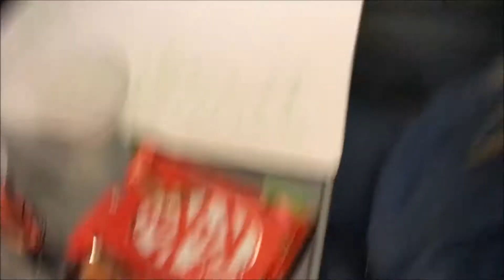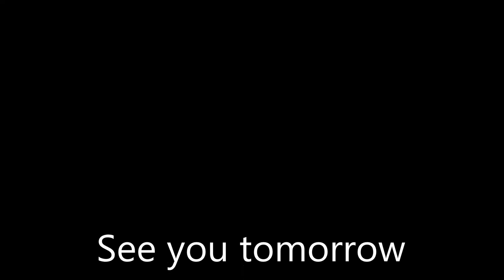We are flying to Venice